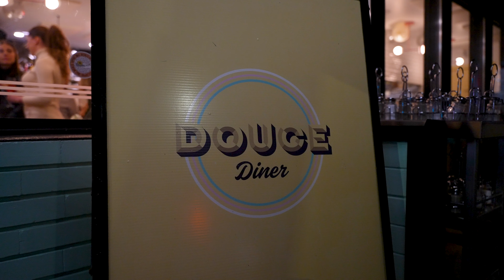Douce Diner Introduces Douce After Dark!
THIS IS THE BEST VIDEO about Douce Diner Introduces Douce After Dark!
From dawn to dusk, Douce Diner launches "Douce After Dark, " offering evening private event bookings and off-site catering. This will be the first time the North Shore’s charming contemporary diner at
1490 Pemberton Avenue
 will be available to enjoy at night, which means Douce Diner will be supplying good vibes from dawn till well after dusk. The bright, welcoming restaurant is the ideal place to celebrate major milestones or “just because” get-togethers, and the party-loving planners at Douce can create anything from a cocktail soirée with passed appetizers to a decadent sit-down family-style
 feast.

Douce After Dark’s catering menu features a range of options for whatever style of party you’re
 hosting, including tempting bites like a Spicy Ahi Tuna Tostada with pickled jalapeño, cucumber-sriracha aioli, furikake and daikon sprouts; gooey and comforting Grilled Cheese with
 caramelized onion, cheddar and gruyère served with roasted tomato soup for dipping; or playful
 Fried Chicken Biscuits with spicy aioli, tangy pickles, and slaw.

For a sweet finish to your celebration, the diner’s catered desserts bring that nostalgic touch, with
options like Mini Oreo Cookie Sandwiches, Lemon Meringue Tarts, and Mini Vanilla
 Milkshakes served with peppermint candy. All dietary restrictions can be accommodated, and
 several options are available for bar service, including holiday-themed craft cocktails.

__________________________________Channel Info__________________________________

This Youtube channel is everything you need to know about Living In Vancouver and my mission to help everyone Live, Love, Own Vancouver.

Hey, everyone, I’m Craig Veroni with RE/MAX Masters Realty. I’m a local real estate agent here in Vancouver, BC. I was named one of the top 50 video influencers in real estate, in North America, for the past 2 consecutive years for the way I utilize video to sell my client’s homes and educate them as well.

_______________________________⏱️Timestamps⏱️_______________________________

_______________________________Helpful Resources_______________________________